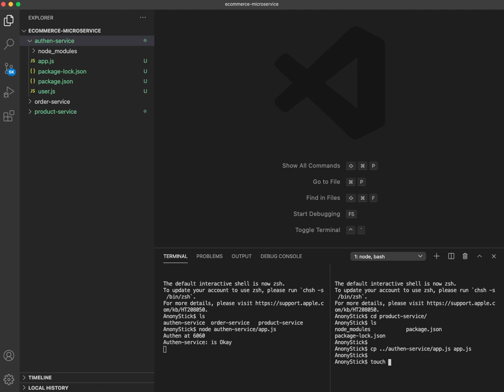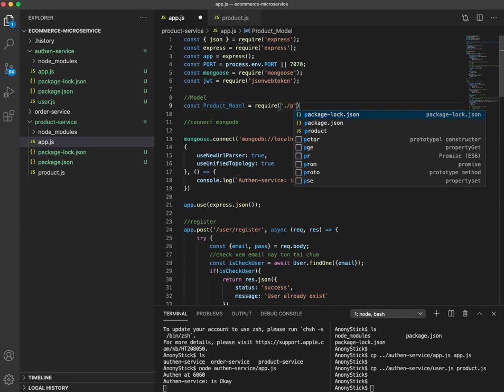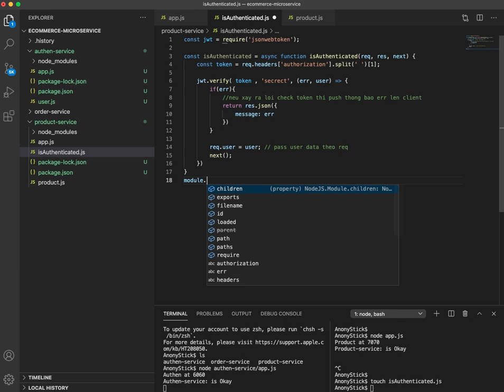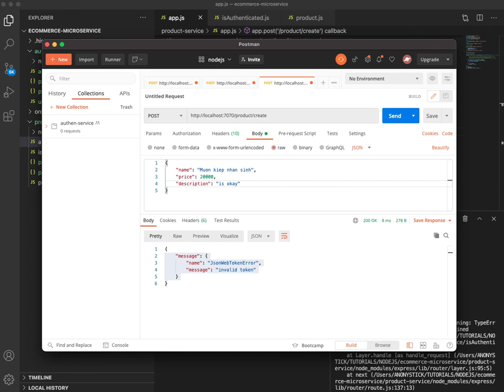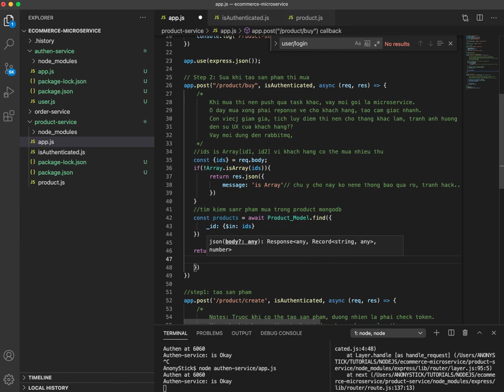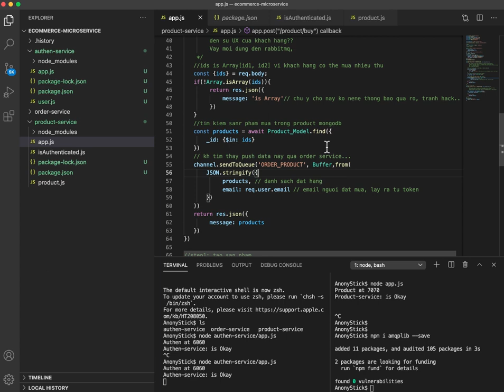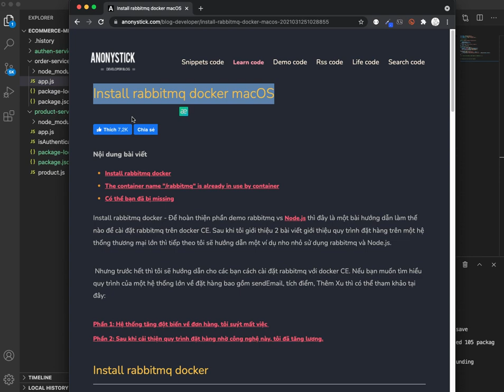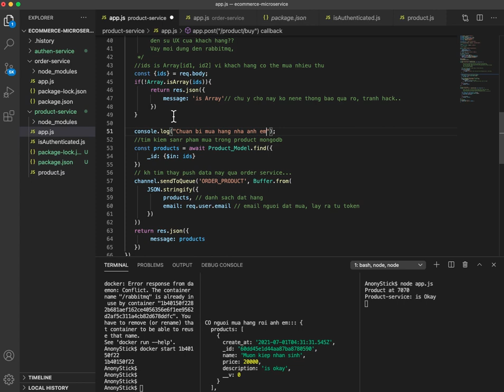Nodejs microservice rabbitmq || ecommerce microservice || part 2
part1 Authentication services Nodejs with JsonWebToken